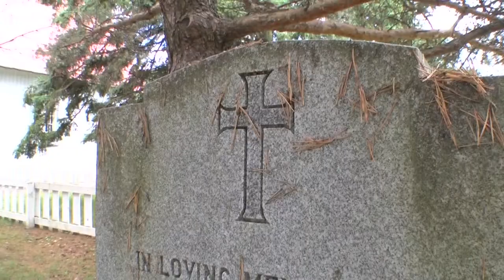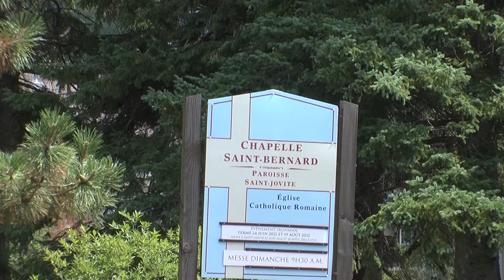Chapelle de Saint-Bernard à Tremblant.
Narration de la part de Steven Saint-Amour de cette merveilleuse chapelle.